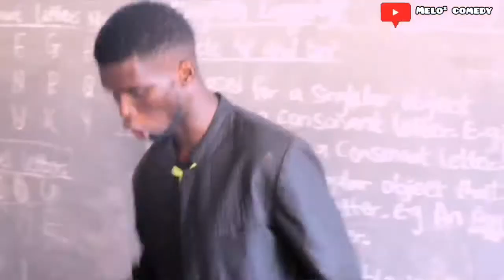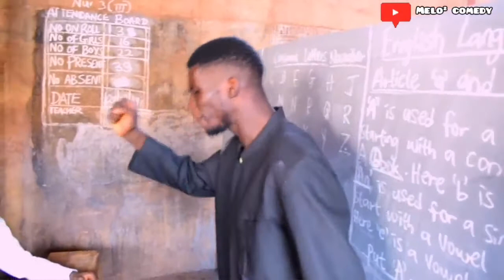School life(write only your name) ||Melo square comedy || Episode 17